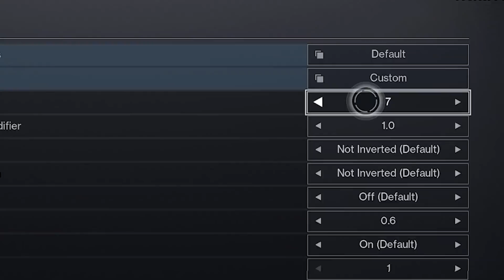The Most Stupid Idea I've Ever Had In Destiny 2... (Don't Try This!)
This was harder than I had anticipated...

Thank you guys for your continued support and I hope you enjoy the brand new clips channel and revamped YouTube content!

If you enjoyed this channel... You'll love the Clips Channel!!

I am now proud to be part of Gamer's First (G1)!! Check them out here!